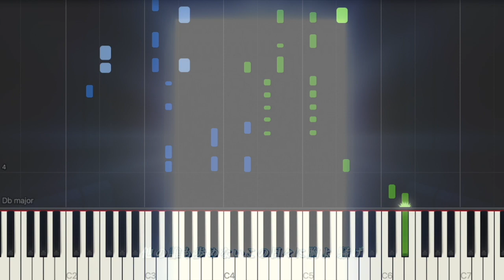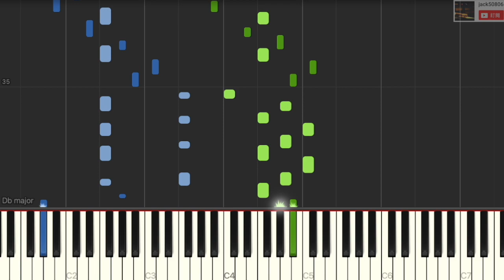僕のヒーローアカデミア S5 OP - No.1 in Piano Cover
My Hero Academia Season 5 Opening
我的英雄學院 第五季主題曲

Lyric :いしわたり淳治
Composition : 遠藤直弥
Arrangement : akkin
Piano Adaption : jack50806(BPM=90.5)